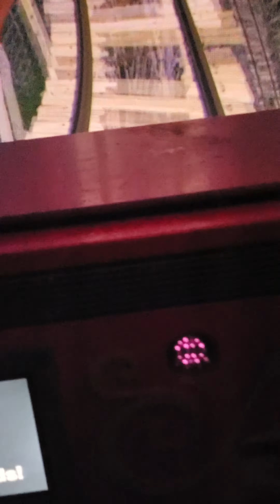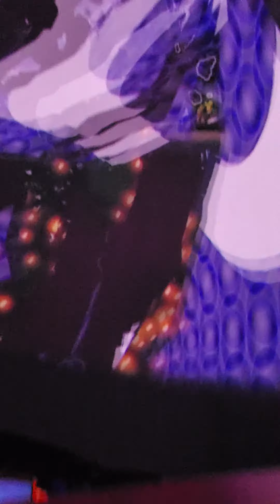The Simpsons ride at Universal Studios Hollywood 2020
We went a day before they closed the park due to the virus. Had a great time with my beautiful family.